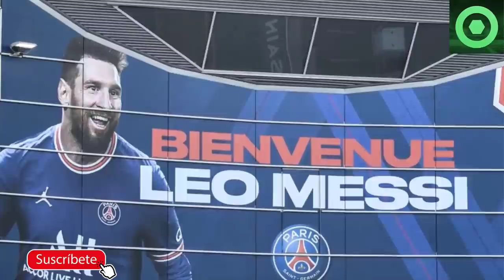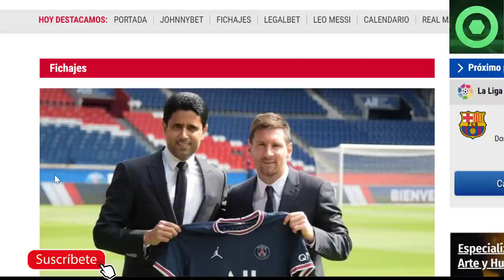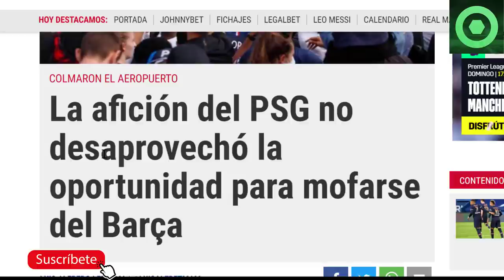🟥CAMBIO RADICAL de MESSI 🟥 LA AFICIÓN del PSG se MOFA del BARÇA 🔴 AL-KHELAIFI ANUNCIA lo de MBAPPE 🟥